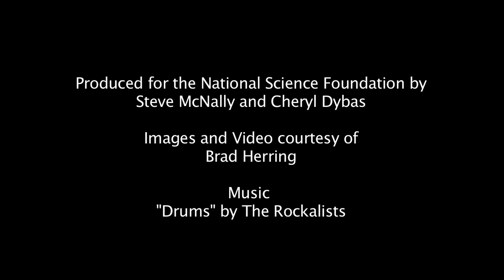Invasive Species: Fire Ants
Invasive fire ants.  Crossing the border from South America to North America, they’re on-the-march across the U.S. Southeast and beyond.  How does habitat – in particular, corridors that connect one place with another – help these ants spread?